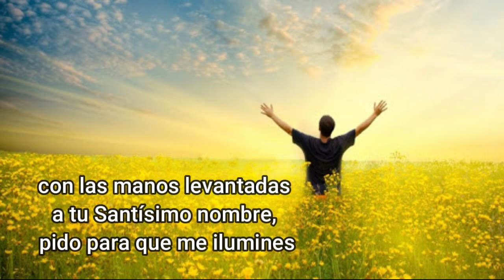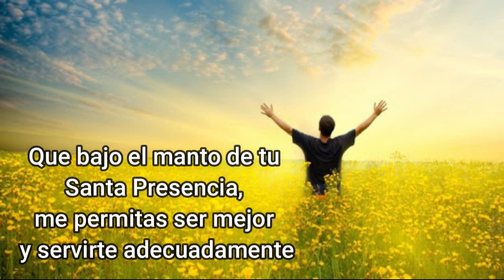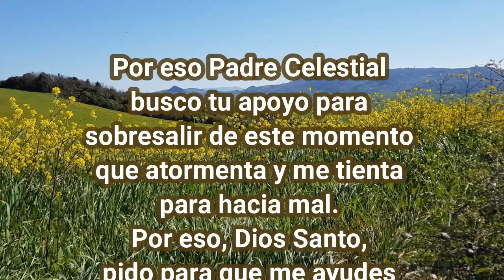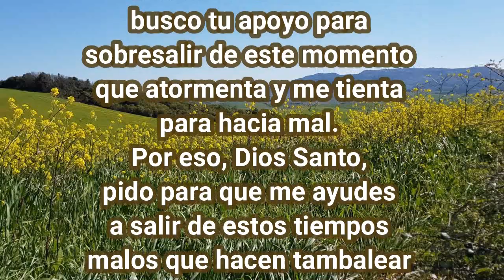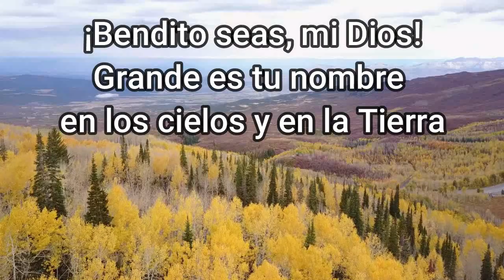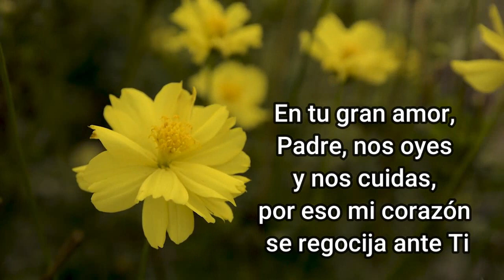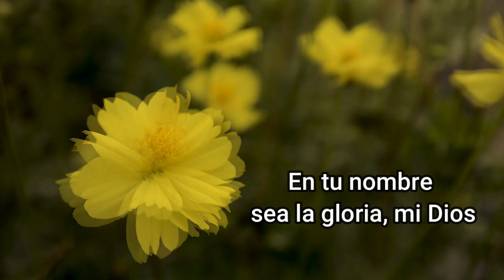Oración para que las cosas marchen bien - Oraciones a Dios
Para que las cosas marchen bien
Amado Padre Celestial, Tú que reinas en los cielos y sobre la tierra, una vez más comparezco ante Ti. Con las manos levantadas a Tu santísimo nombre, pido para que me ilumines. Que bajo el manto de tu Santa Presencia, me permitas ser mejor y servirte adecuadamente.
Padre Amado, Tú que conoces mi pesar, el transcurso de mis días, sabes muy bien qué necesito. Ante Ti no hay imposibles y es por eso que acudo para que me ayuden en mis tiempos más difíciles. Soy solo un humano abrumado por el miedo. Pero de Tu mano, todo se ha de solucionar
Vivo con el presente temor por la situación difícil que atravieso, Padre Celestial. Las horas se me tornan angustiosas y los días son pesados. Hay un punto en el cual creo no encontrar solución. Pero no olvido de Tu ayuda. Solo Tú y Tu Santa Mano pueden solucionar esta situación que me atormenta.
Señor mío, que hermoso es saber que estás a mi lado y que todo marchará conforme a tu plan. En todo momento el miedo me asalta y trae consigo pensamientos indignos ante Ti. Pensamientos que sólo ocasionan un alejamiento constante de Tu palabra, oh, mi Dios. Por eso Padre Celestial busco tu apoyo para sobresalir de este momento que atormenta y me tienta para hacia mal. Por eso, Dios Santo, pido para que me ayudes a salir de estos tiempos malos que hacen tambalear mis pasos y que buscan que pierda aquel camino que Tu infinito amor me mostró. Yo no quiero alejarme de Tu Santa Presencia, mi Señor. Te ruego, que con tu santa guía me ayudes a salir de este hoyo que jala hacia sus profundidades. Sé también, Padre Santo, que no soy la única persona que pasa por momentos así. Por eso, esta oración también va para ellos, Dulce Padre. Que sean Tus manos las que guíen y enseñen el sendero de la solución para aquellos hermanos y hermanas que se encuentran sumidos en la desesperación.
Amado Padre, sé que quizás estos momentos adversos sean producto de mis pecados. Y si es así, pido perdón por haber cometido faltas que te hayan desagradado, Padre. Por eso me muestro ahora arrepentido, implorando por mi salvación que solo Tú en Tu infinita misericordia nos otorgas Sé, mi Dios, que Tú ya has obrado antes en mi vida, colmando de felicidad y bendiciones no solo a mi persona sino también a mis seres amados, familiares y amigos. Por eso Padre Bendito la gratitud me embarga y me llama a continuar siguiendo tus caminos. Sé, Padre amado que Tú sabrás escucharme como siempre lo has hecho. Bendito seas, mi Dios. Grande es tu nombre en los cielos y en la Tierra. Padre victorioso que envió a su hijo unigénito para salvarnos del temible pecado y de la tentación que el enemigo nos coloca en frente. Porque Grande es Tu nombre y Grande son tus obras. Grande es Tu amor. Alabado seas, hoy y siempre, por los siglos de los siglos.
Padre, solo en Ti encuentro sanidad, salvación y paz. Por eso esta oración la levanto hacia Ti para que me ayudes a afrontar con sabiduría y paciencia todo momento que parezca que no tiene solución. Porque sé, Dios de las Alturas que contigo todo lo puedo porque me fortaleces. Te agradezco porque Tu Santa Presencia está obrando desde ahora en mí. Tu Gran Amor me ha vuelto libre de toda atadura y toda maldad. Porque solo Tú nos puedes hacer libres. En tu gran amor, Padre, nos oyes y nos cuidas, por eso mi corazón se regocija ante Ti. Mediante Jesucristo, Hijo de Dios, mis palabras han de llegar a Ti. Porque él es el camino, la verdad y la vida, y nadie llega al padre si no es por él. Padre Amado, Tú nos has salvado de la muerte. En tu nombre sea la gloria, mi Dios. Bendito seas por los siglos de los siglos, Amén

Lectura del libro de proverbios 10

Digamos ahora
Un gloria
Te invito a que compartas este video, dejes tu comentario, y le des un me gusta…